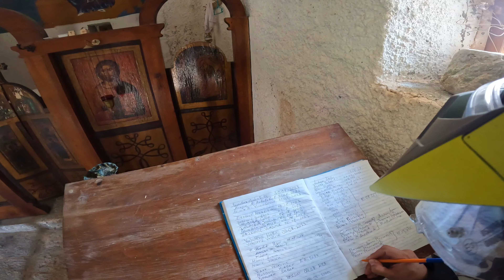TET Montenegro, deo 2: Komovi, Kučki katuni, Crkva pod Kučkim Komom, Međurečje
Najlepše parče tracka, bar što se iskustava tiče. Sasvim slučajno, sreli smo izuzetno prijateljski raspoložene Kuče čije gostoprimstvo je teško opisati rečima! Uputili su nas na stazu van TET tracka, ka prelepoj crkvici na jos lepšem mestu pod Kučkim Komom. Pokazaše nam i put do ledenog izvora čija voda ima svega 2.5 stepena celzijusa. Ovaj video se završava u mestu Međurečje. Nastavak sledi!